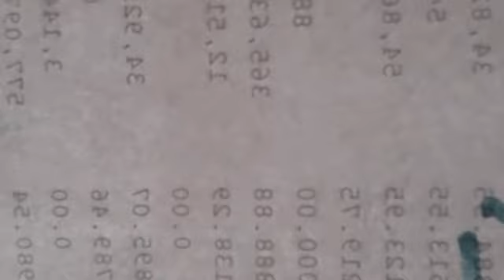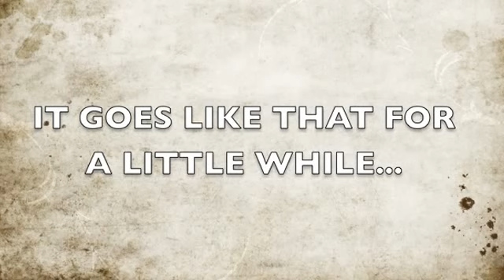George, Jon, and Dan season 2